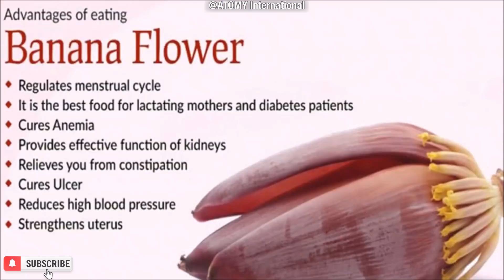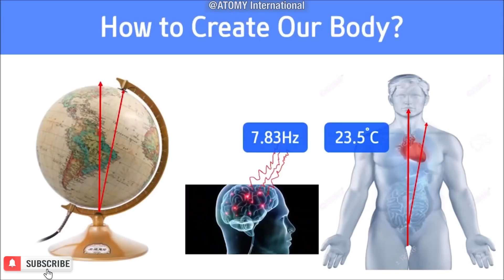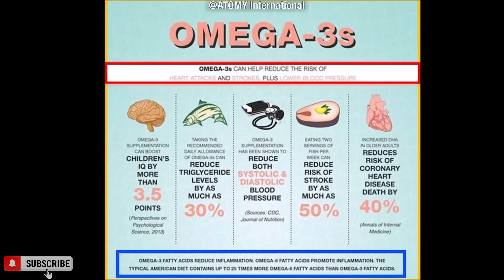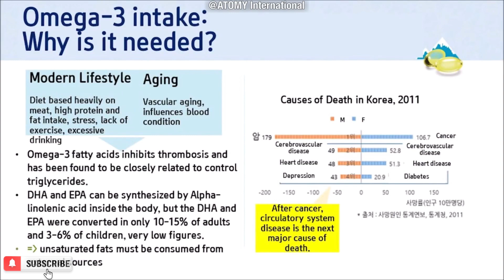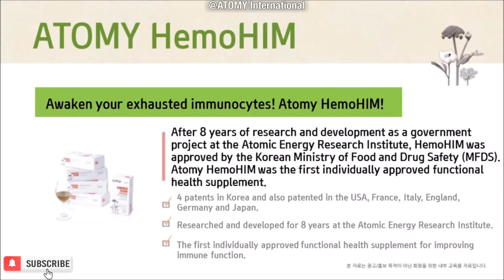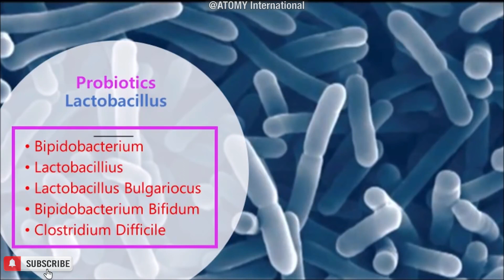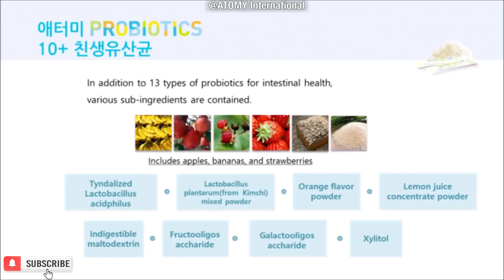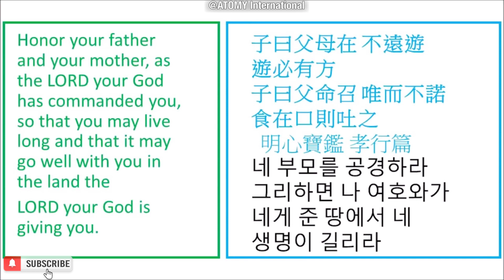Why We Need HemoHIM, Omega3, Probiotics | Dr David Kim Seung Hak